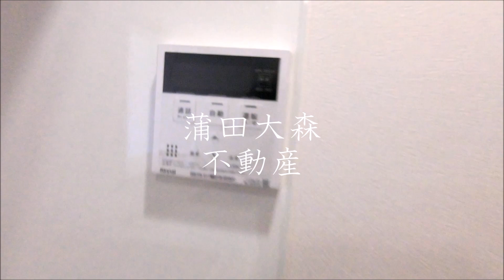京急本線平和島駅最寄り、JR大森駅も徒歩圏内？ペット可1LDK42.96㎡ ワイズレジデンス 2024年3月築